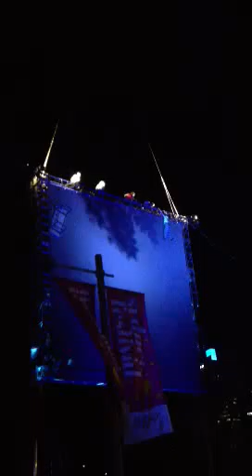Opening Night Sydney Festival 2012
for our guide to Sydney Festival and what's cool in Sydney and Global arts. Sydney Festival 2012 Opening Night featured Wired Aerial Theatre from UK and their aerial performance As the World Tipped